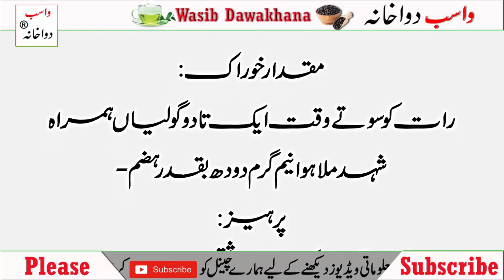Habb e Amber Mushki Ki Pechan, Istamal Aur Faiday | Wasib Dawakhana